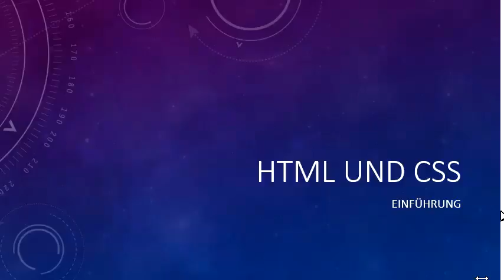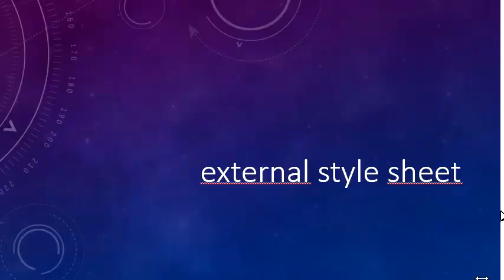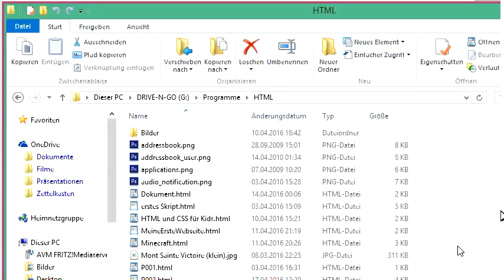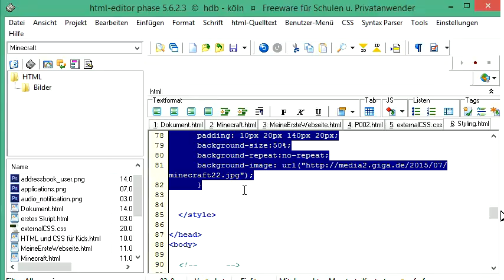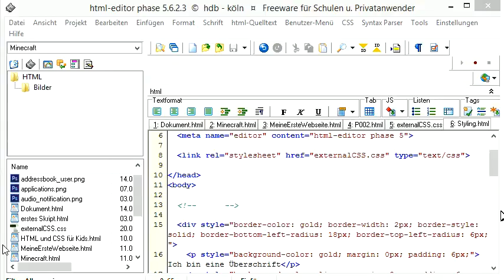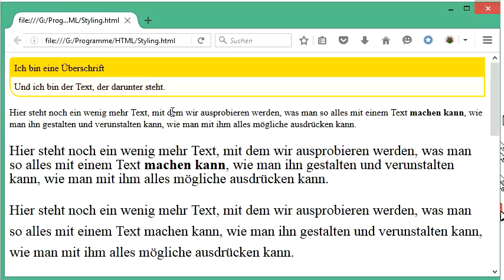034 HTML und CSS: externe CSS-Programmierung (external style sheet)